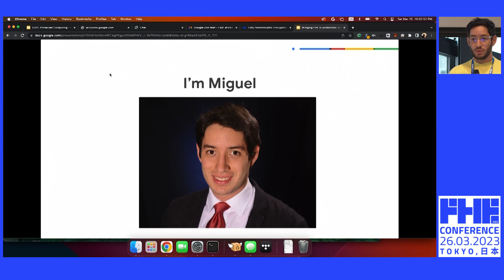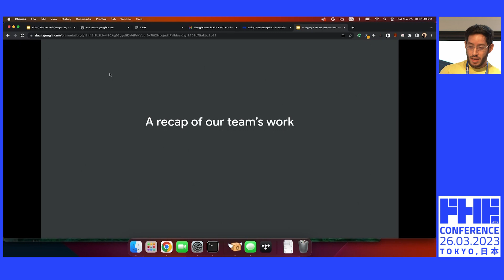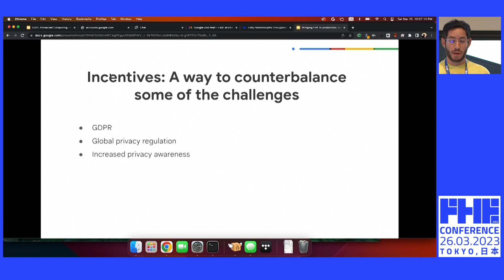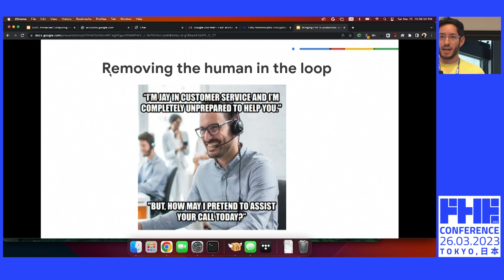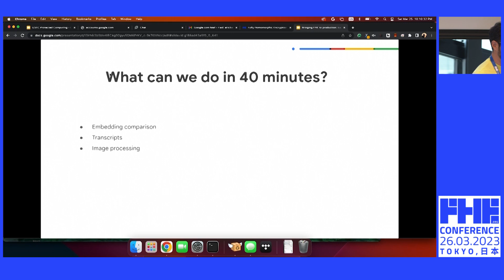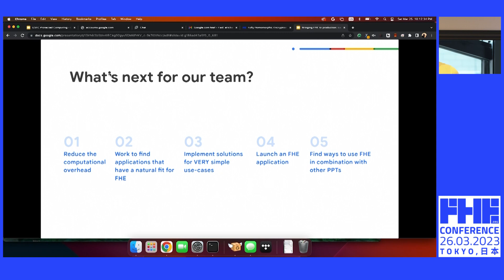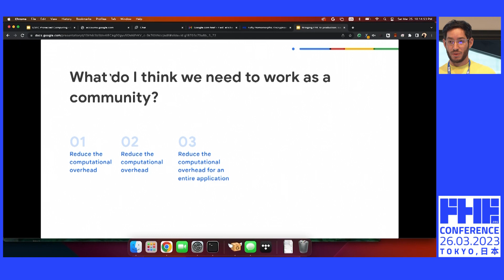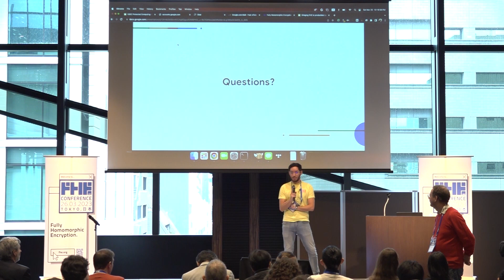Invited Talk: Bringing FHE to Production: Lessons Learned at Google w/ Miguel Guevara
In this invited talk at the FHE.org Tokyo 2023 conference, Product Manager at Google's privacy team, Miguel Guevara presents an invited talk "Bringing FHE to production: Lessons learned at Google".

For discussions on this and other FHE presentations and talks, visit us in the FHE.org community: